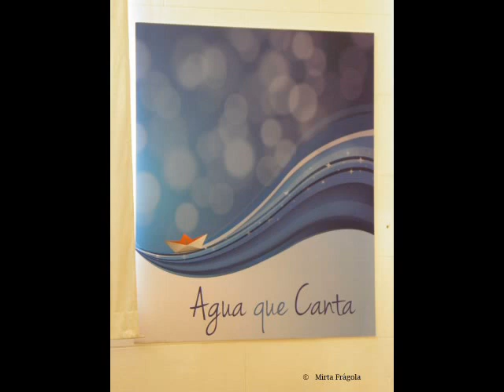Instituto FELIX BERNASCONI - Parte 5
Visita Guiada del taller de historia
"Buenos Aires, amores, fantasmas y balcones"
a cargo de la Dra. Ana di Cesare
CENTRO TERCERA DIMENSIÓN
11 de agosto de 2014